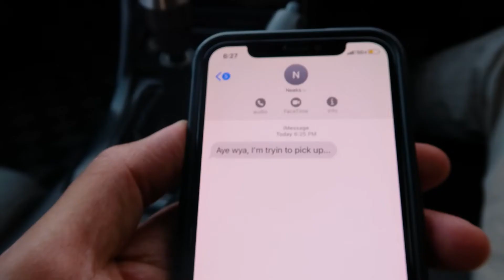UpSlideDown Merch drop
Neighbors think.. Shot by our own @robbyaintshit